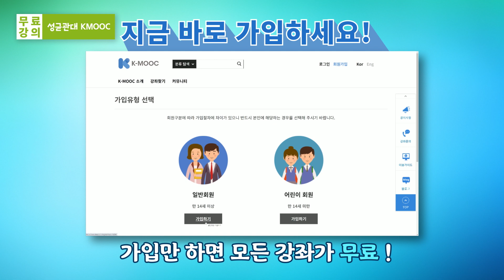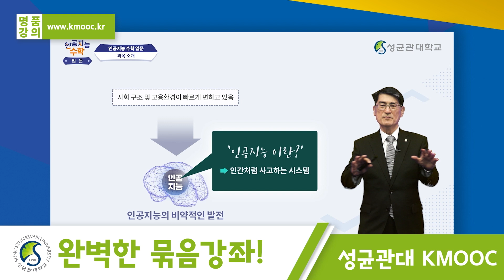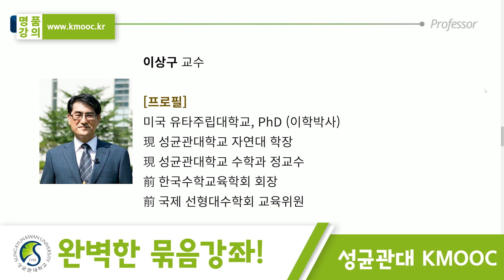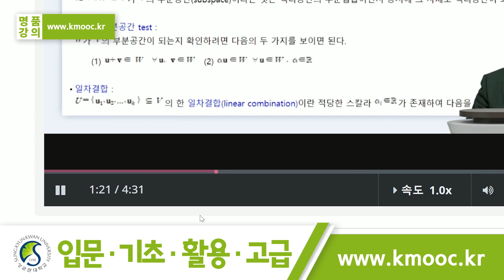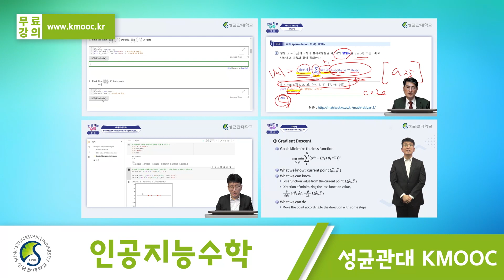[성균관대 K-MOOC] 지금은 홈러닝 시대! 인공지능 수학, 지금 바로 수강하세요.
인공지능 수학 입문 & 기초
본 강좌를 통해 고등학생과 일반인들이 인공지능을 이해하는데 필요한 수학(입문)의 내용을 학습하고 코드를 활용하여 실습해본다. 또한 인공지능을 이해하는데 필요한 수학(기초) 및 기본 알고리즘을 자세히 학습하고 코드를 활용하여 실습해본다.

이상구 교수

[프로필]
미국 유타주립대학교, PhD (이학박사)
現 성균관대학교 자연대 학장
現 성균관대학교 수학과 정교수
前 한국수학교육학회 회장
前 대한수학회 부회장
前 BK21 수학적모델링사업단 단장
前 국제 선형대수학회 교육위원